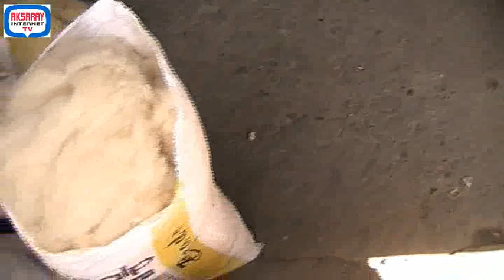YÜN PAZARI new